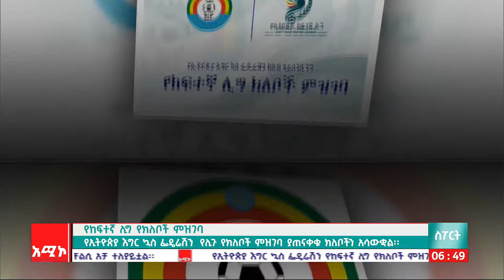ስፖርት ዜና፡ ነሐሴ 06/2016 ዓ.ም (አሚኮ)